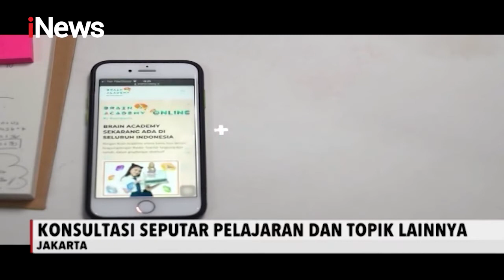Ruang Guru Luncurkan Aplikasi Brain Academy - iNews Pagi 15/20